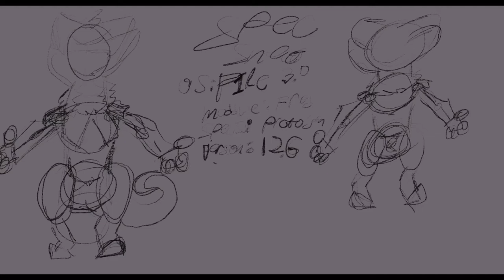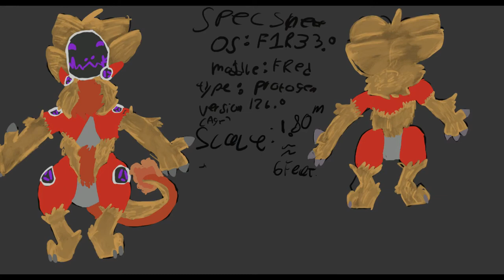the making of an protogen refsheet | procreate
this vieo is about how i make art real fast like zoom